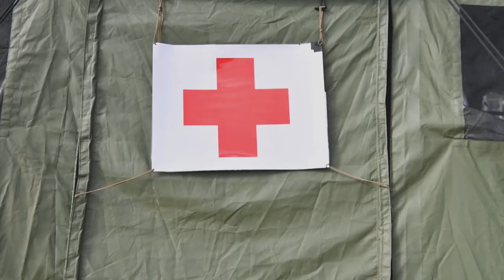First U.S. Bound Flight Carrying Evacuees Depart NAVSTA Rota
SPAIN
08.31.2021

(Aug. 31, 2021) Flight carrying 350 evacuees from Afghanistan departed Naval Station (NAVSTA) Rota for the United States, Aug. 31 in support of Operation Allies Refuge. NAVSTA Rota is supporting the Department of State mission to facilitate the safe relocation of U.S. citizens, Special Immigration Visa recipients, and vulnerable populations from Afghanistan. (U.S. Navy video Mass Communication Specialist 2nd Class Conner Blake)

Film Credits: U.S. Naval Forces Europe-Africa/U.S. Sixth Fleet